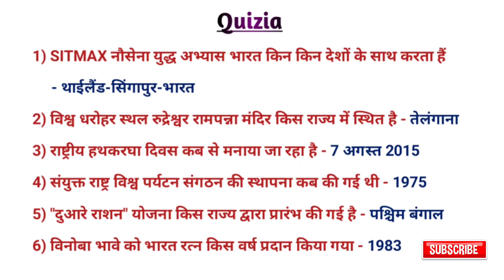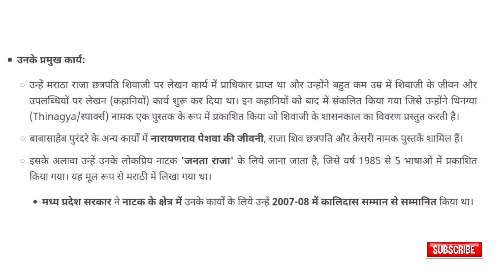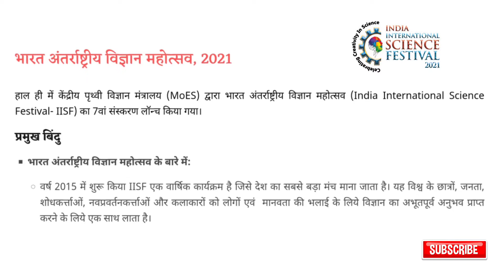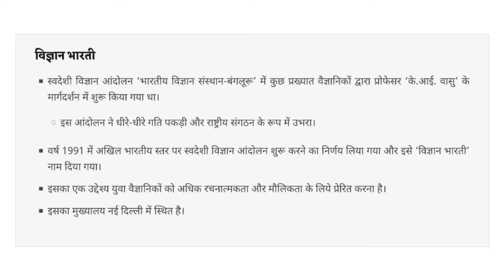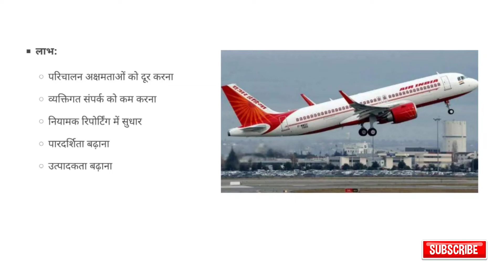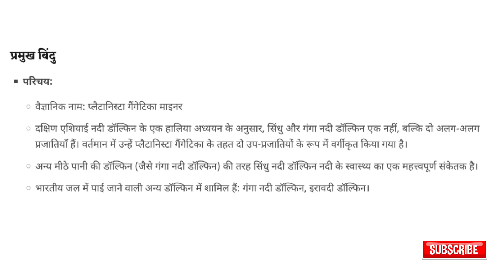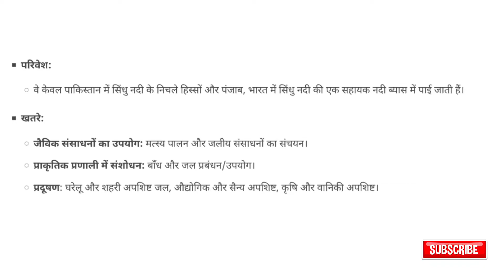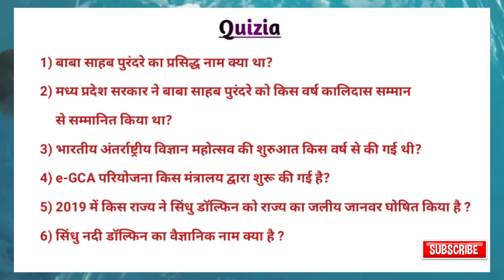P44 : Daily Based Current Affairs | By - Ankit Singh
Covered टॉपिक्स

• पुरी हेरिटेज कॉरिडोर परियोजना
• कोणार्क सूर्य मंदिर,उड़ीसा
• हल्के लड़ाकू विमान (LCH)
• विशेष क्रेडिट लिंक कैपिटल सब्सिडी योजना

LIVE स्ट्रीमिंग शाम 7 बजे